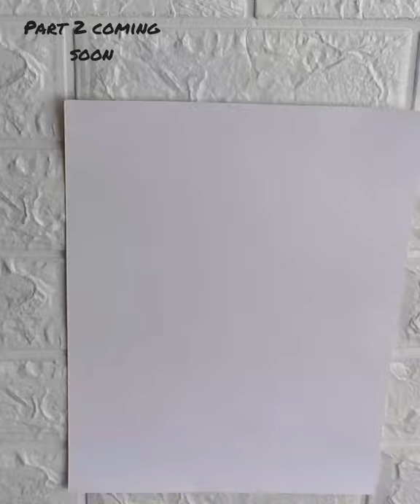open when letter tutorial#shorts#shortvideos#youtubeshorts#envelope card tutorial#love letter ❤️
measurements. 14×14cm for envelope mark at 7cm on both sides decorative paper 6.5cm

myshortvideo|handwritten letter|openwhen letters tutorial|open when letters 💌